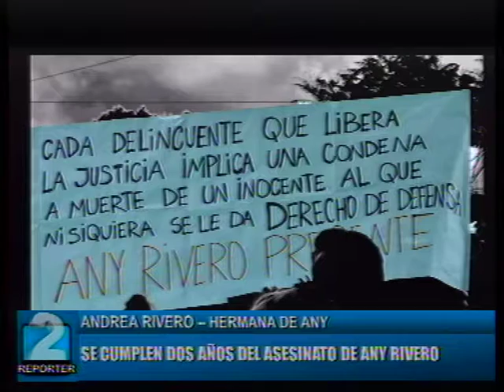ANDREA RIVERO, HERMANA DE ANY. SE CUMPLEN 2 AÑOS DEL ASESINATO DE LA JOVEN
CAPITAN BERMUDEZ. REPORTER 2 1/11/16